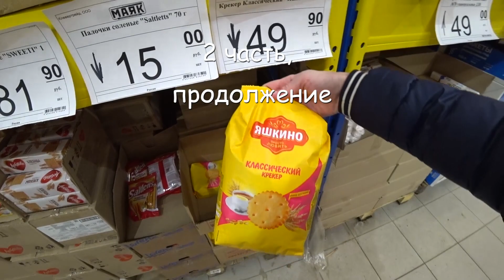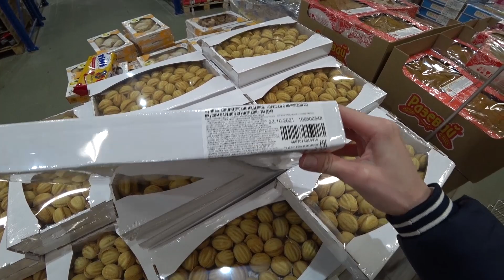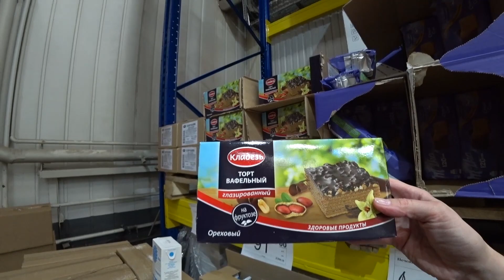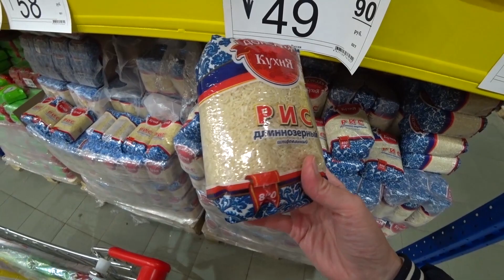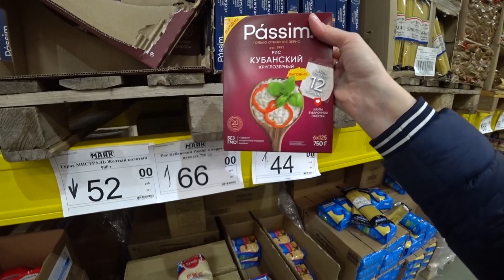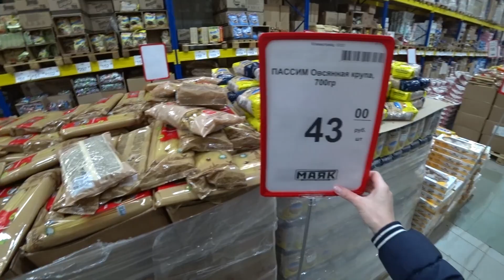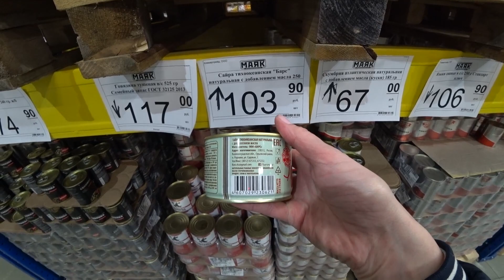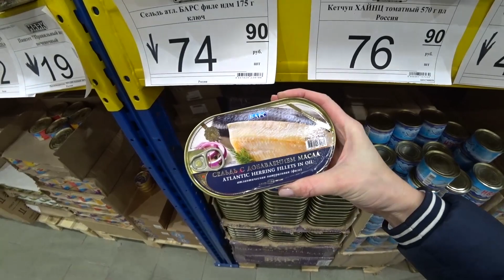💈МАЯК НОВЫЙ МАГАЗИН🔥ЧТО ТАМ С ПРОДУКТАМИ🔥ЦЕНЫ И АССОРТИМЕНТ ДЕШЕВЛЕ ФИКС ПРАЙС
💈МАЯК находится по адресу:💈 г Москва, 78-й км МКАД, д2/1 (м.Ховрино)